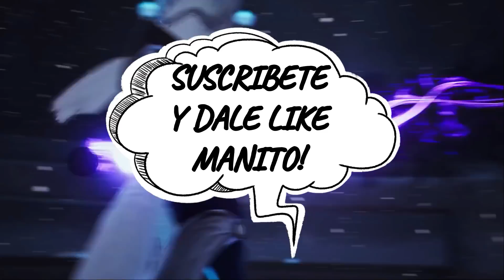¡SU NOMBRE ES SKYWEE Y USA LA NUEVA SKIN S.T.U.N! BRODY TOP 1 GLOBAL 93.2% WINRATE! | MOBILE LEGENDS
O BUSCAME DENTRO DE LA APP COMO: MOBADOS

¡DE LUNES A SABADO A LAS 17 HORAS ARG!